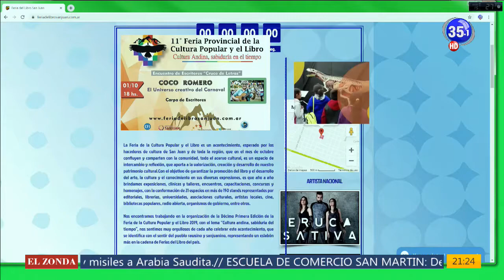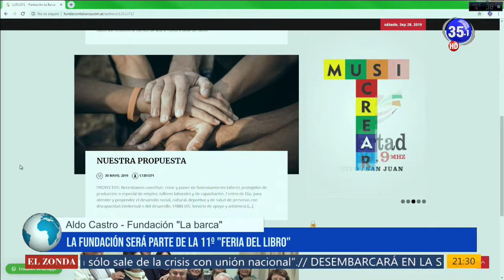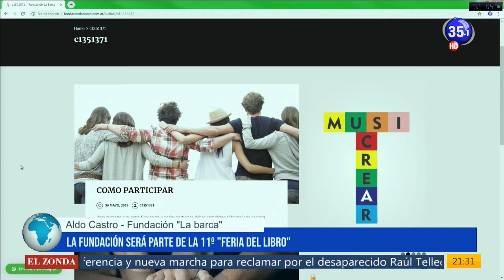CANAL 35 Televisión Digital - Aldo Castro Fundación La Barca